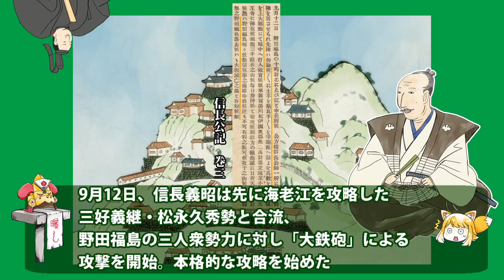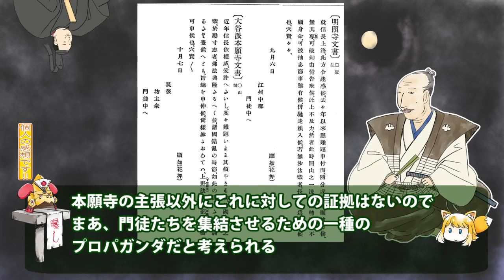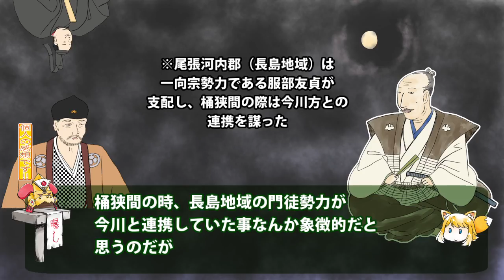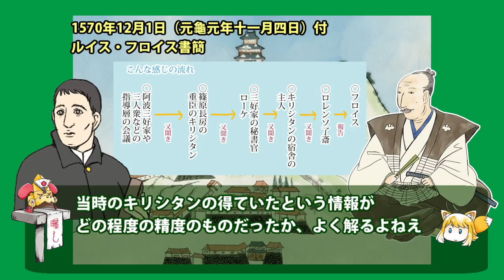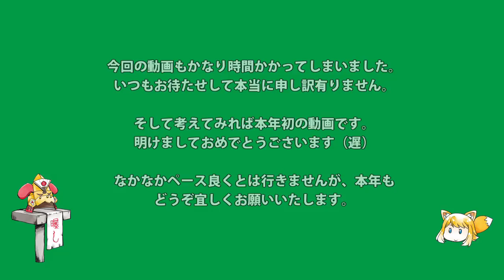戦国まとめ管理人の戦国談義 『織田信長ってどういう人なの？』その９ 「志賀の陣」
織田信長最悪の「敗北」と足利義昭政権の転機を語ります

ブログ『戦国ちょっといい話悪い話まとめ』

こちらで出している史料は、ほぼ『国立国会図書館・デジタルライブラリー」で見ることが出来ます。興味の有る方は是非ここで検索してみて下さい